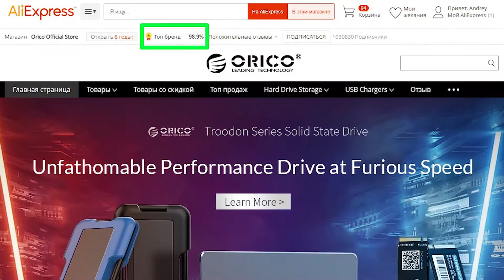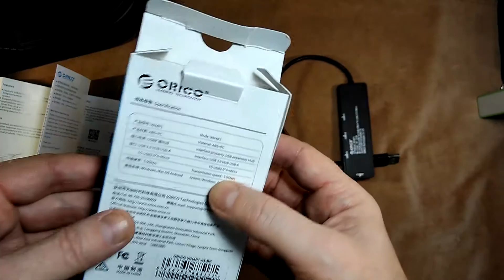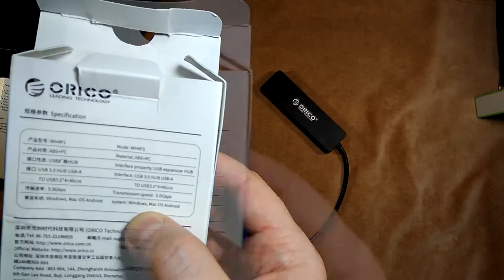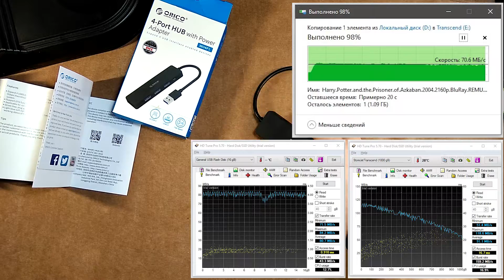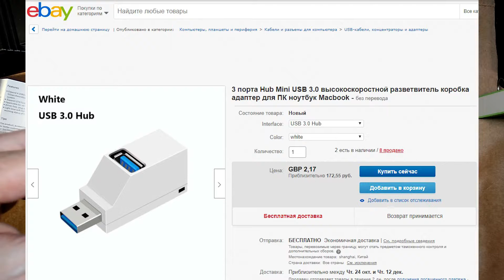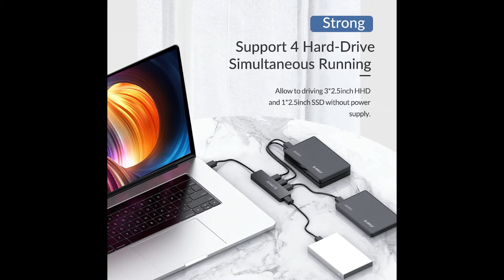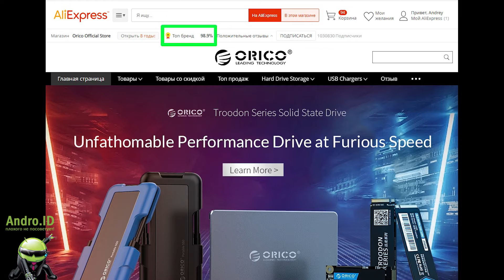Обзор: 4 портовый USB 3.0 хаб от Orico - лучшее отношение цена/качество на Aliexpress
Обозреваемый USB хаб Orico 4 портовый с дополнительным питанием бесплатная доставка на 10.2019 цена 560 рублей..